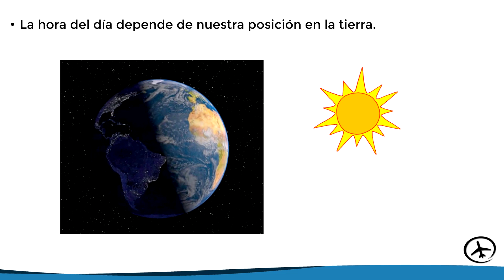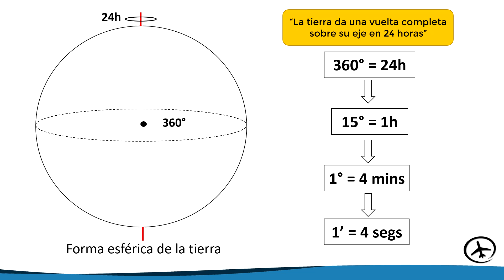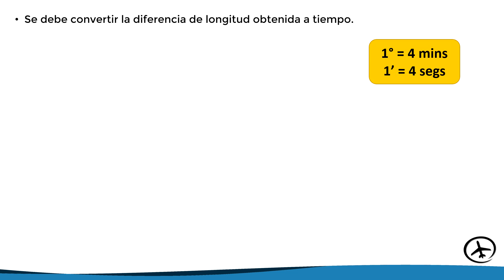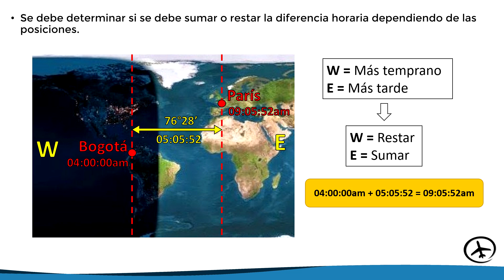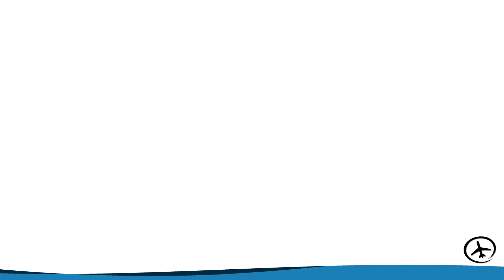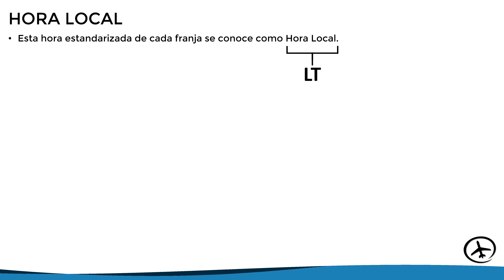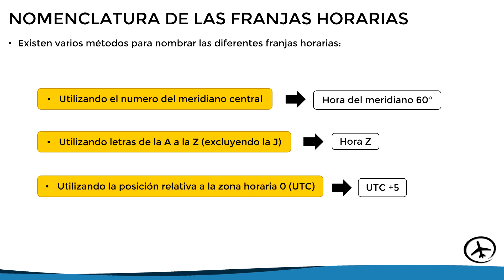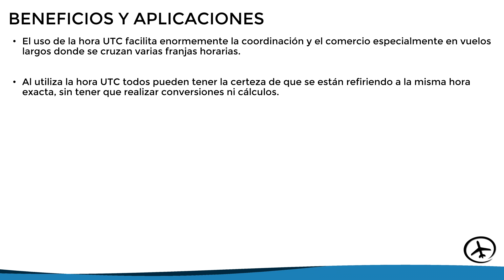Husos Horarios y la Hora Internacional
En este video se explica el sistema horario utilizado en la tierra al igual que los conceptos de hora solar, hora local y hora internacional. También se muestran algunos ejemplos simples de como calcular diferencias horarias.